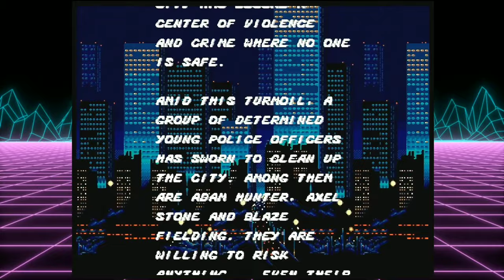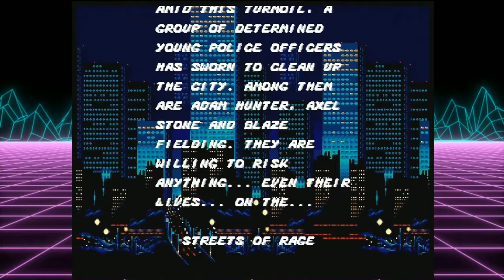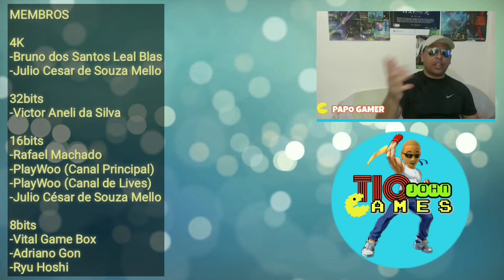30 Dias de Músicas de Games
Fala galera hoje é dia de
um desafio musical, onde o tio deverá escolher uma música de video game, para cada um dos 30 dias do mês, definindo elas, pelos desafios propostos para cada dia.
Será um vídeo grande, mas eu prometo que será uma aventura bem divertida e nostálgica. Assistam comigo até o fim, porque eu tenho certeza que vocês vão gostar.

(Obrigado ao inscrito Luiz Eduardo Steffens)

1:25 - 01/ Streets of Rage 1
3:28 - 02/  Mega Man X4
5:03 - 03/ Golden Axe (SMS)
8:00 - 04/ Burning Rangers
9:43 - 05/ Cuphead
11:13 - 06/ Steep Sloop Slider
13:40 - 07/  Giana Sisters Twisted Dreams
15:44 - 08/ Halo Combat Evolved
18:43 - 09/ Spider Man (Sega CD)
20:10 - 10/ Grandia II
22:12 - 11/ Mean Bean Machine
23:50 - 12/ Thunderforce V
25:36 - 13/ ActRaiser
27:20 - 14 / Nights (Saturn)
29:23 - 15 / God of War (ps2)
31:20 - 16 / Super Turrican
33:30 - 17 / Castlevania S.O.N. (Ps1)
35:28 - 18 / Castlevania Bloodlines
36:41 - 19 / Top Gear (snes)
38:50 - 20 / Sega Touring Car
41:00 - 21 / Battletoads (nes)
43:18 - 22 / Grandia
45:19 - 23 / Advent Rising
47:17 - 24 / Sonic R
49:04 - 25 / Lords of Thunder (Sega CD)
50:58 - 26 / Vortex (Snes)
52:23 - 27 / New Super Mario Bros (wii/ds)
53:33 - 28 / Chiki-Chiki Boys (Mega Drive)
55:10 - 29 / Shadow of the Ninja (Nes)
57:31 - 30 / Thunder Force IV (Mega Drive)